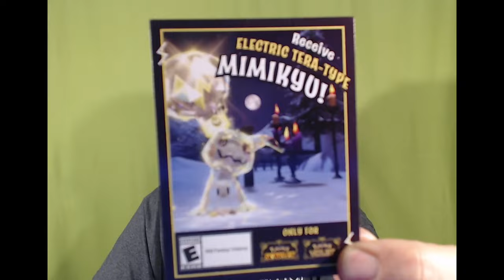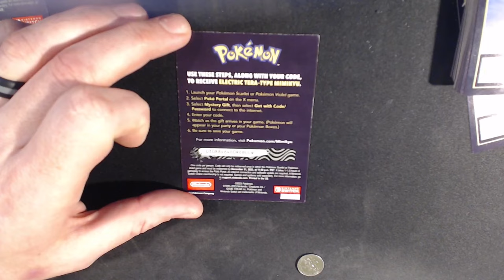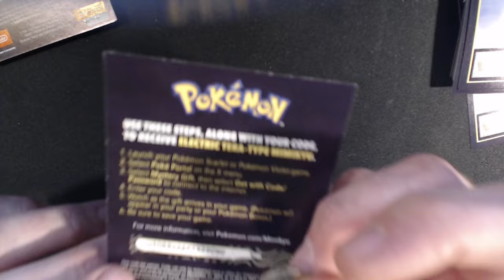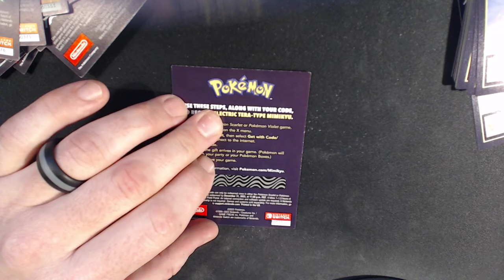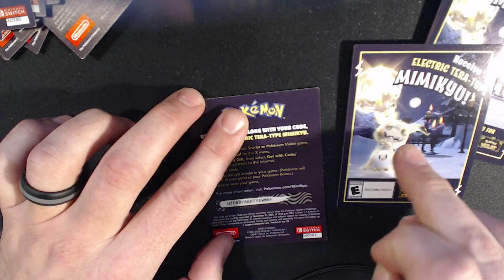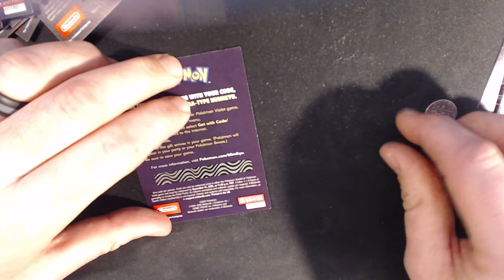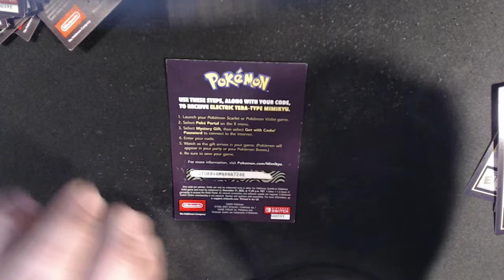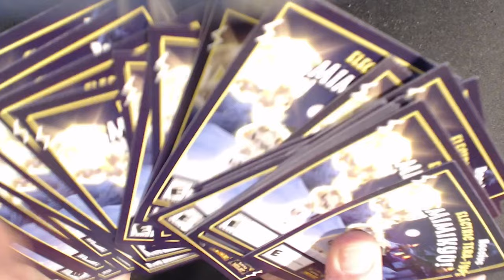FREE POKEMON for Violet and Scarlet - MIMIKYU Electric Tera-Type [Ended]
FREE MIMIKYU ELECTRIC TERA-TYPE POKEMON for Scarlet and Violet.
I didn't really have a way of giving these codes away, and in such short notice. So, here ya go. and GOOD LUCK! :) try the codes. if it doesn't work, put a comment. if it worked and you got it, put a comment.